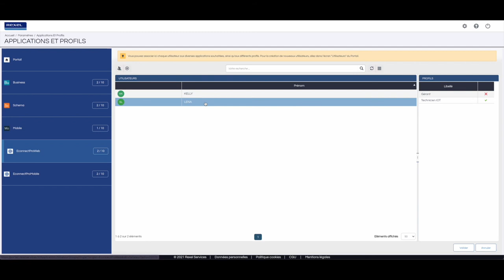Newsletter - Energeasy connect & EConnect PRO #4 (Nouveau format)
Pour notre 4ème Edition du « Quoi de Neuf ? », nous vous proposons un nouveau format !

Au programme, un zoom sur les nouveaux produits intégrés à la solution energeasy connect mais également des informations sur EConnect PRO, notre service connecté pour les professionnels. Enfin, nous terminerons avec les actualités du mois et nos outils !

Joyeuses fêtes !